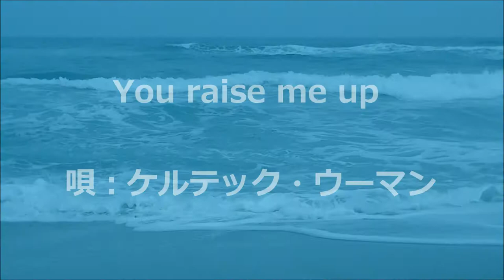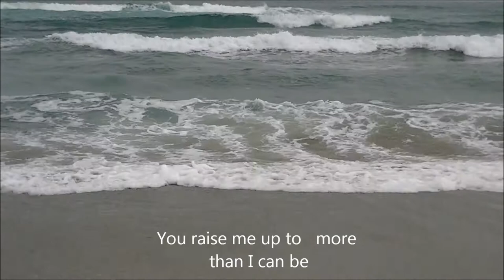鳥取・白兎海岸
鳥取の白兎海岸を通った時、波の荒々しさに見とれ思わずビデオを回しました